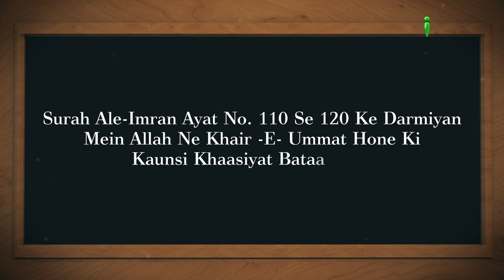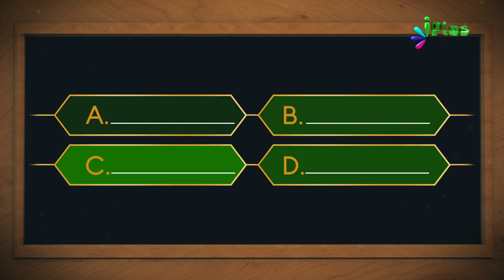Islamic Quiz - Aaj Ka Sawal 205 - iPlus TV - Islami Sawal Jawab - Deeni Sawal Jawab